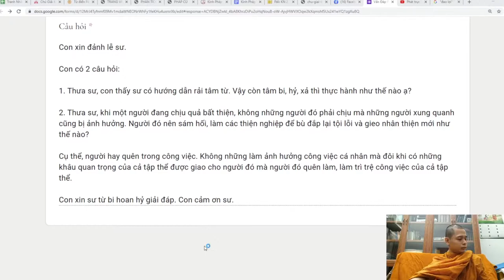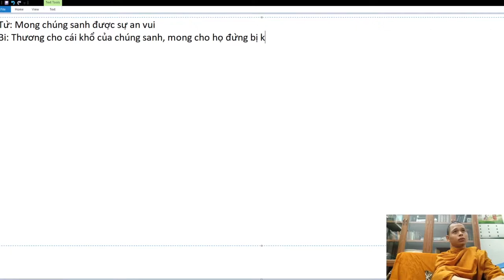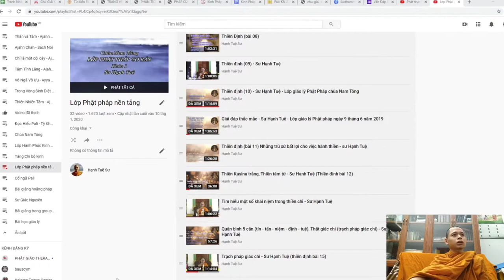Hướng dẫn rải tâm bi, hỷ, xả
Vấn đáp Phật pháp - sư Hạnh Tuệ